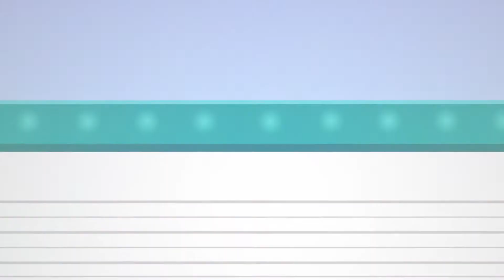Cartelera de cine | Estrenos del 26 de Octubre